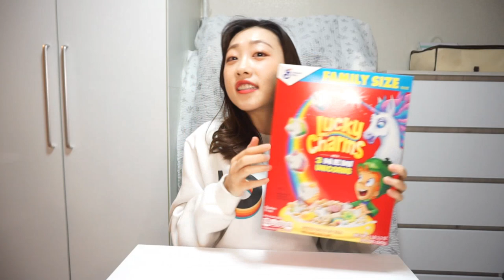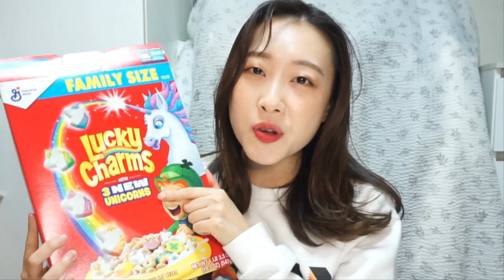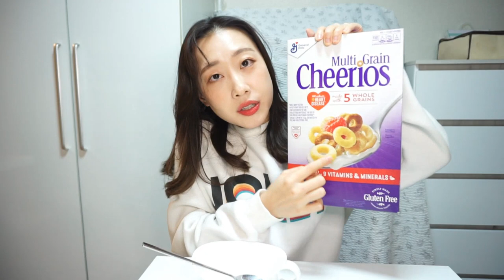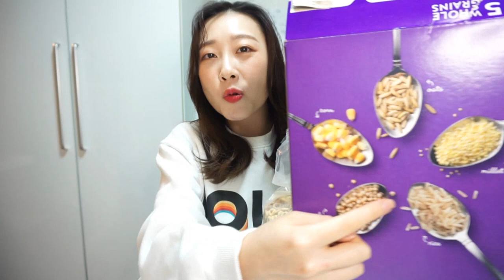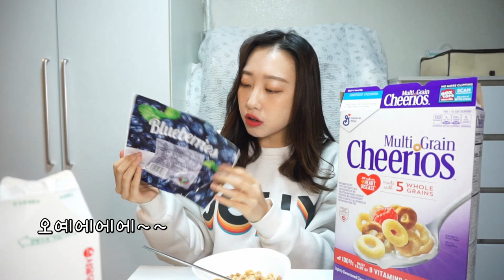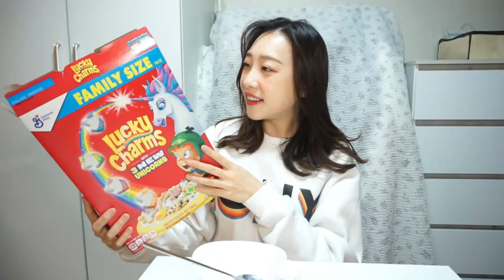쿠팡 역대급 미국 시리얼....!🤭 왜 이제 알았지...?(Review)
안녕 여러분~~!!

이번 영상은 저의 세번째!! 시리얼 리뷰 영상입니다~!

이번 시리얼 진짜 역대급이였어요ㅜㅜㅜㅜ
제가 먹어본 시리얼중 베스트 오브 베스트
그야말로 최고였습니다.

유명한 건 알고 있었지만
이렇게 맛있을 줄이야

상상 이상으로 너무 맛있었어요!!!

이거 다 먹으면 다른 버전도 사먹어 볼 계획 입니닷!
벌써 기대 되네요 ㅋㅋㅋㅋㅋ

쿠팡에서 샀구요,

해외 직구라 배송비는 5천원 이였습니다~!

럭키 참스 3 뉴 유니콘스 완전 강추 합니다 ㅎㅎㅎㅎ

1. Walking
출처 (Credit): 김현정 - Walking
아트웍 (Artwork):
Wonbin Lee, South Korea

2. The Walking Cat

4. 3rd Silhouette - forgotten heroes
Track - 3rd Silhouette - forgotten heroes